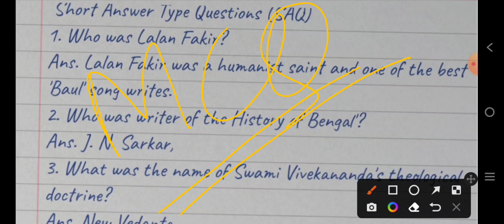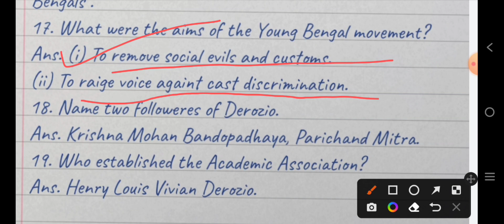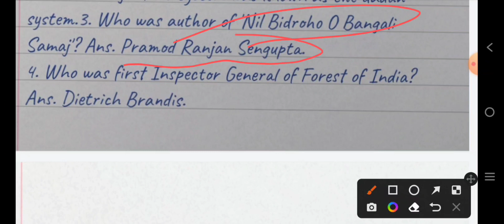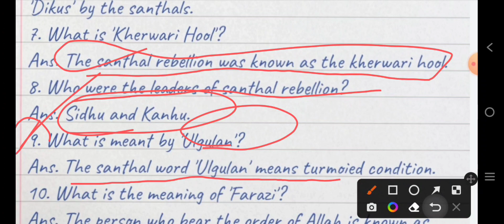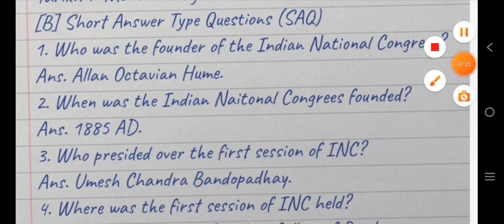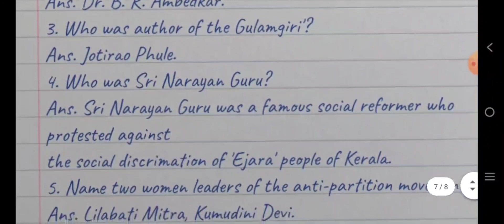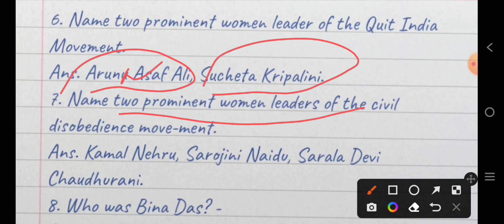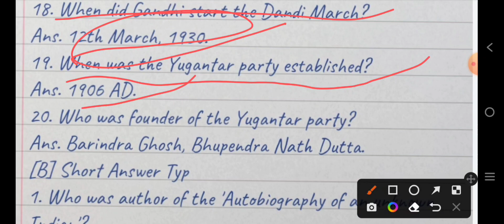madhyamik history suggestion2023 SAQ, madhyamik history suggestion 2023 with answers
2023 SAQ, madhyamik history
suggestion 2023 with answers

Madhyamik Geography Suggestions 2023 1st
Process
Chapter all Mcq and Saq-Endogenetic
all question

Mathematics MCQs Practice Set 2 | Important
Maths MCQs | Class 10 Maths Madhyamik
2023 | Wbbse |

Life Science 2023 Important saqs |
SAQs Practice Series 1 |